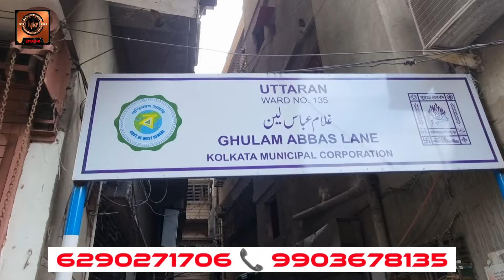₹20 Wholesale | Bangladesh T-shirt Wholesaler | Metiabruz Tshirt Wholesale Market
CHAND GARMENTS
Address: Kolkata Metiabruz, Kamal Takies Near Clock Tower, Gulam Abbas Lane, Block No.H-7

☞ হোলসেল ও ম্যানুফ্যাকচারিং ব্যবসা থাকে এবং আমাদের Newlife View চ্যানেলে ভিডিও বানাতে চাইলে যোগাযোগ করুন, what's app-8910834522

Tag..